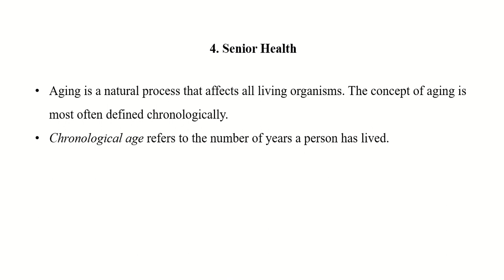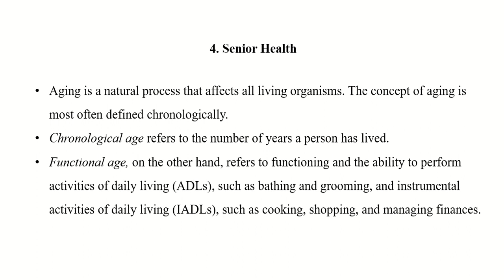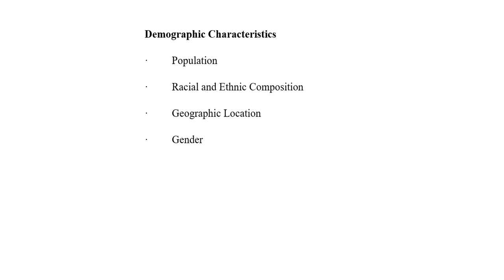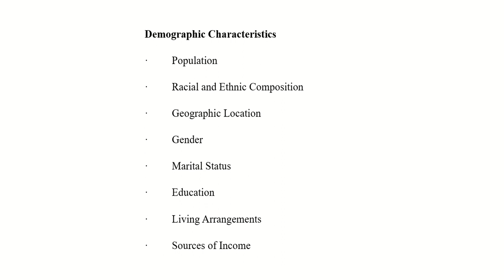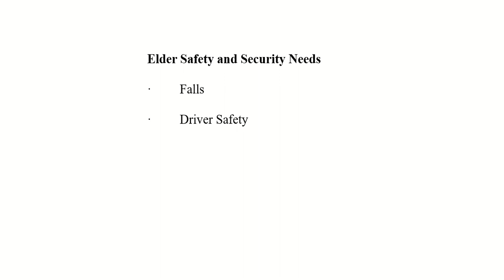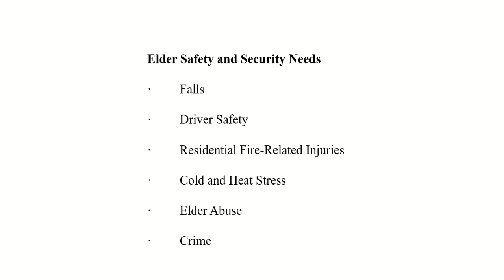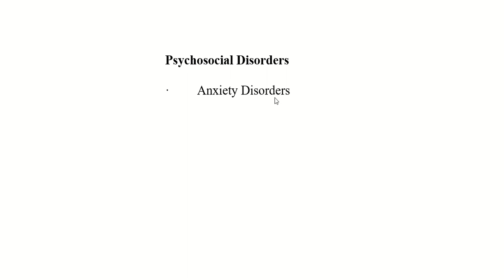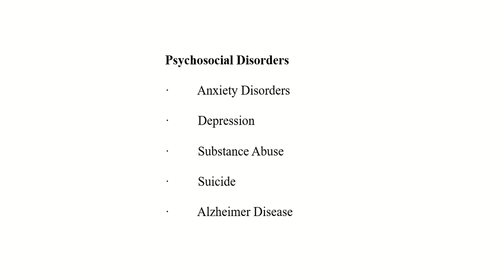Senior health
Hello, I'm Beauty. I make lecture video to help students who are studying at Diploma in Nursing and Midwifery Program.  We practice providing quality nursing care.Thank you for practicing with me.